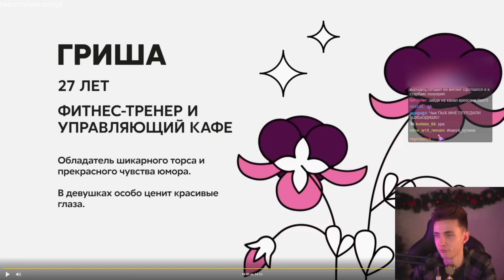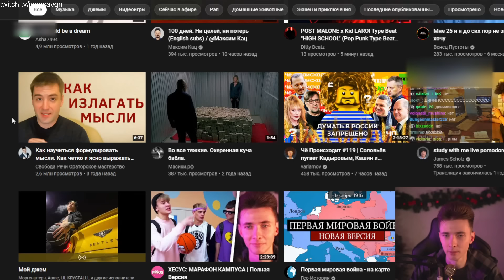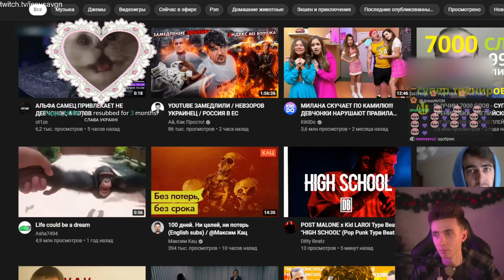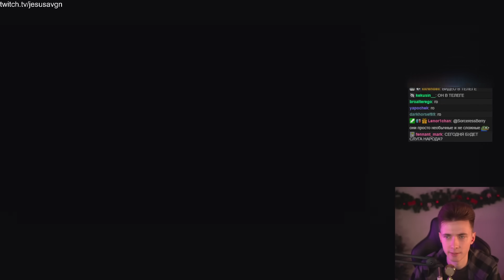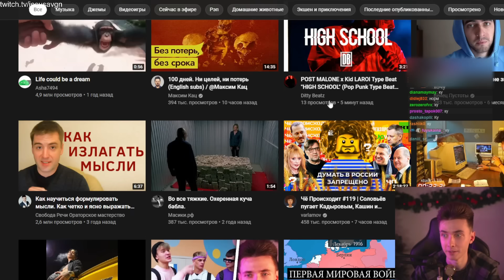КАК ХЕСУС СДАВАЛ ЭКЗАМЕНЫ / ПРО ВИДЕО ДЛЯ ВЗРОСЛЫХ / НАЕХАЛИ НА ДЕДА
Привет Всем!